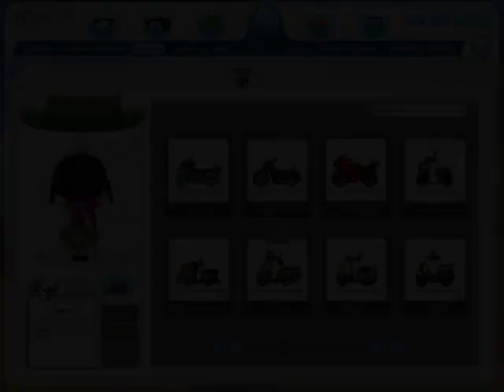Pucca Racing Season II : How to make License Pro with Bioret S Speed +5 & Turbo +5%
เทคนิคการขับขี่บนสนาม Finland Santa Park ภายในเวลา 1.45 นาที โดยไม่ชนขอบทาง ด้วยรถ Bioret S ที่แต่งรถด้วย Speed +5 และ Turbo +5% เพื่อให้ได้มาซึ่งใบขับขี่ในระดับโปร